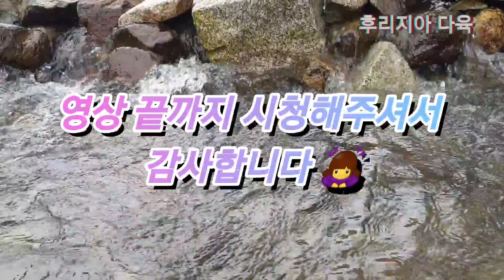베란다 아이들 비 맞추고 하나하나 눈 맞춤해봤어요